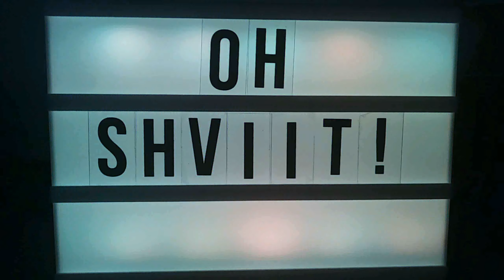Episode VII - Evil Shit - featuring Dave Gilbert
This week, Jez and Jobbie talk a bunch of shit with our old mate Dave Gilbert about piano, clean living, gardening, religion, music and more! Oh shviit!